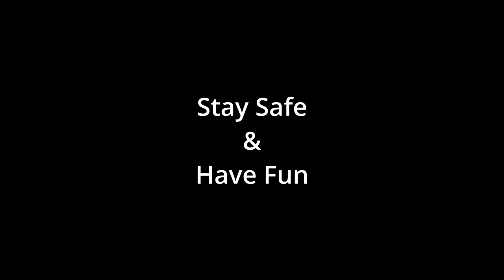25 Display Stands are OP! - PlateUp OT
We are going strong! It's getting a little cramped in the restaurant, but it still is working out. Making meat pies, cheder broccoli soup, and serving two different types of desert. Things are looking up!